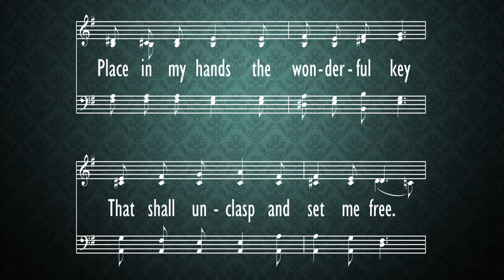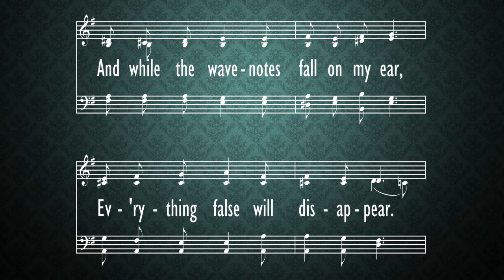Open My Eyes that I May See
hymn,
Morning Worship,
Parkway Baptist Church,
Nov. 22,
2020